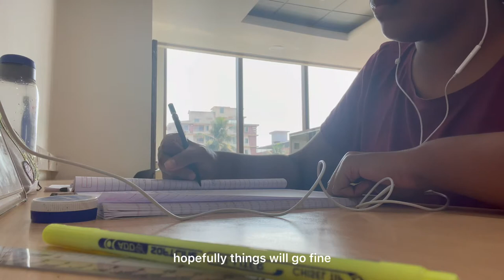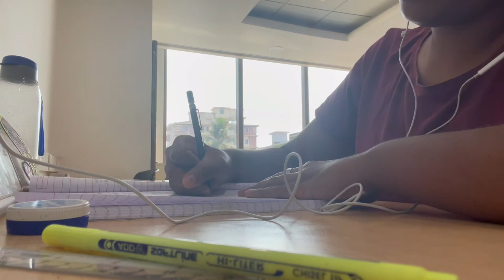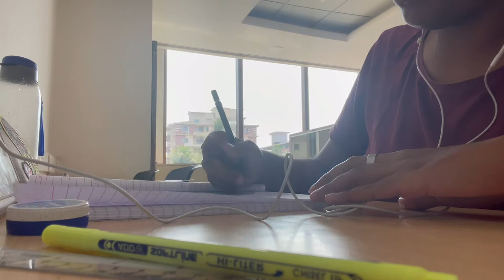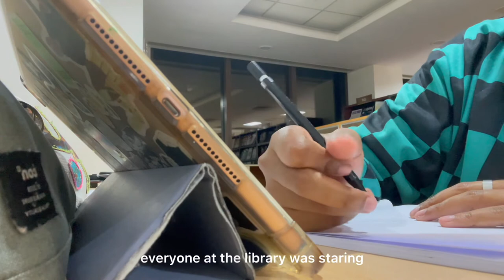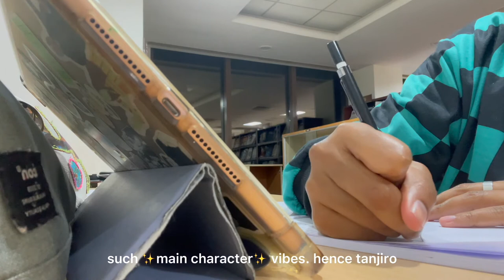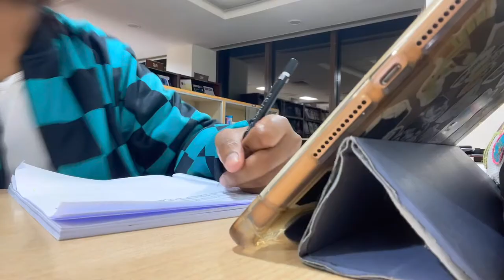STUDY VLOG | productive days in my life, restocking my pantry & unboxing tanjiro bomber jacket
hello everyone! how are you doing. I hope you guys are in your good times and being motivated to do work, if you're not its okay to take a break :)
In this video I will do some rearranging and unboxing my tanjiro bomber jacket (that im so happy I got)